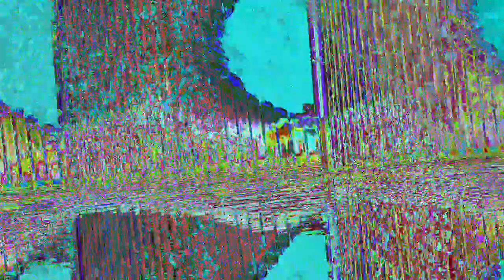[EPILEPSY WARNING] Movie 23 04 30 04h14m20s